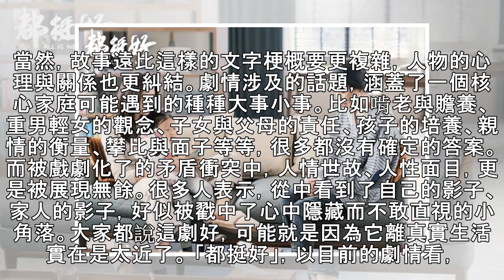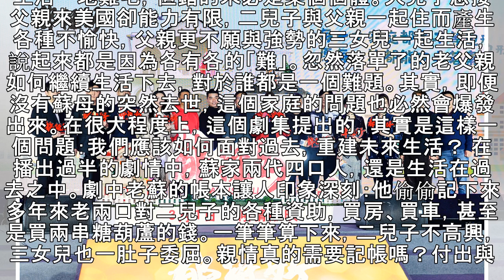生活一地雞毛，怎樣才能「都挺好」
點擊標題下「浙江衛視中國藍」可快速關注 這段時間，想必很多朋友在追浙江衛視熱播的電視劇《都挺好》，是不是各種滋味堵在心口？今天，我們就來聊一聊這部劇。 這是一部生活倫理劇，講家庭、講親情，卻猝不及防地撕開了那一層面紗。從已經播出的情節看，大致是這麼一個故事：看上去風光的蘇家，因蘇母突然離世，子女們各自的生活軌道因為父親的安排問題而被改變，一路走來積累的矛盾、各種不同的性格缺陷浮出水面，由此引來了一波又一波的家庭危機。